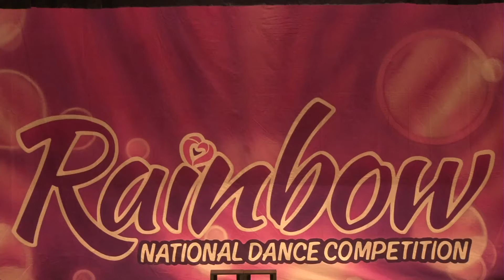Uma Thurman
Choreographed by Jayme Perkins and Mandy Kimmel